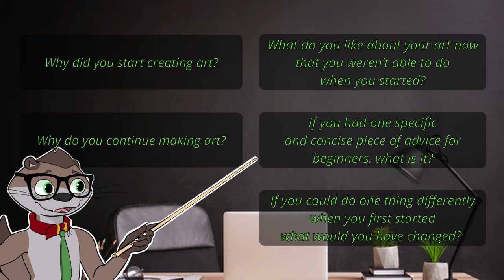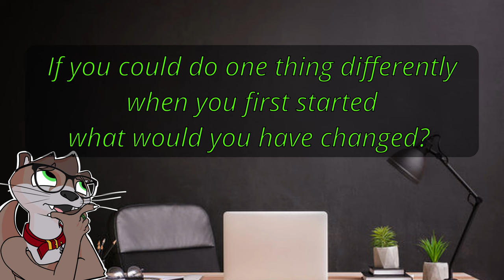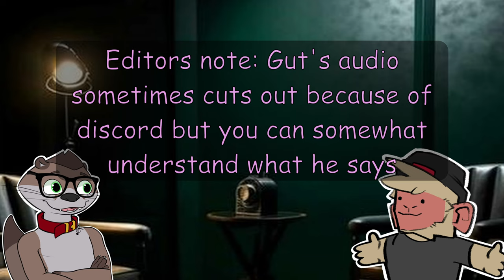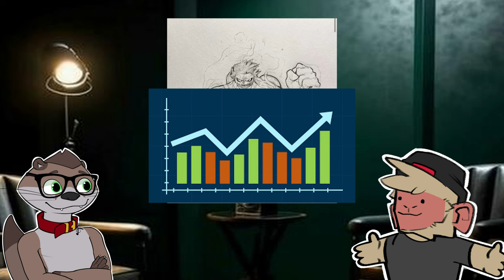The ULTIMATE Guide to Beginning Art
*Art* is one of those *skills* that *takes a while to learn.* I would know because I *spent the past year* or so *learning how to draw.* So instead of giving my own tutorial as someone who lacks experience, *I interviewed several of my talented friends* who have *many years of experience* with *art.* I also gave my *own insight* as well, although it's not in as great detail as what my friends were able to provide.
*Thanks again to everyone who helped make this video possible!*

So fun fact, there were *so many songs* that if I did the typical crediting method that this channel uses to credit the songs, we would *hit the character limit.* Instead, I recommend *checking the upper right corner of the video* when the songs play and *finding the music on YouTube.* Anyways *shout out* to the *composers of the Pokémon OST* for making some *great music* that we still listen to over a decade later.

*Artist Links:*

*Timestamps:*
0:00 Intro
1:16 Personal Advice
4:43 Gut's Interview
16:44 Cenka's Interview
30:42 Vel's Interview
39:40 Joey's Interview
49:50 Slime's Interview
1:04:33 Chip's Interview
1:10:04 MeSoFa's Interview
1:20:00 Summary
1:20:48 Outro
VRC video soon?